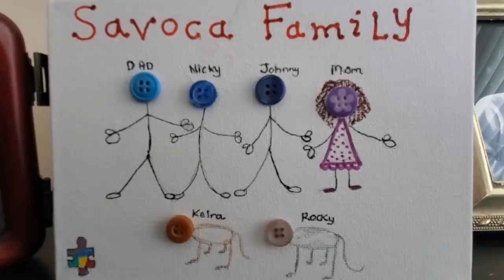Autism, Haircuts, and Hugs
For our autistic population getting a haircut can be extremely difficult. We gave up trying to get Nick to sit in a Barber's chair many years ago. However, I think it is time to give it another try. Well, when barbershops open up again. Nick also continued his Facetime progress and gave it another try working out in the yard. Overall it was a great day!